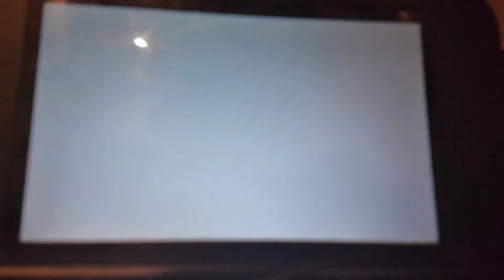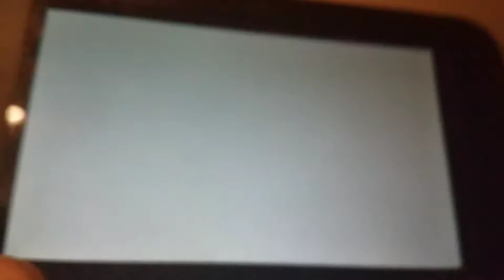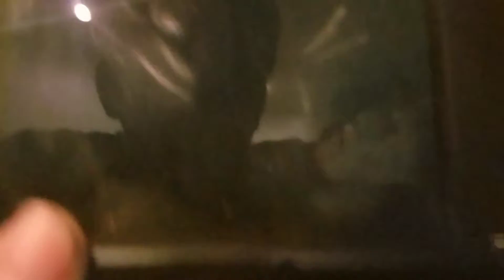Mario Kart Sundays Part 11(Mario Kart 7)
Back to Mario Kart 7. New videos posted every Thursday, Friday, and Sunday